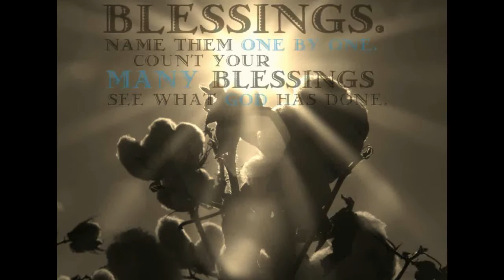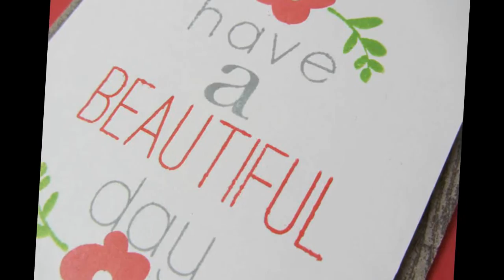Carroll Roberson - It's A Beautiful Morning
Carroll Roberson - It's A Beautiful Morning. - This is where you can find Top Pop Hits, Top Country Hits, and Top Christian Hits!